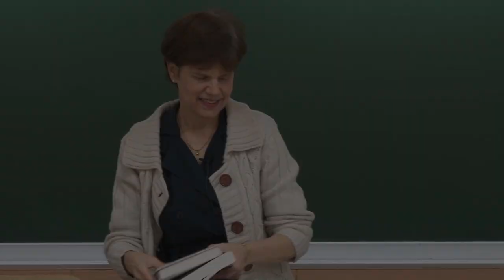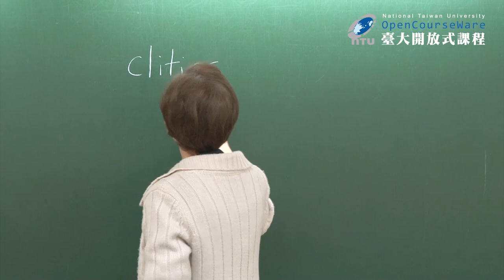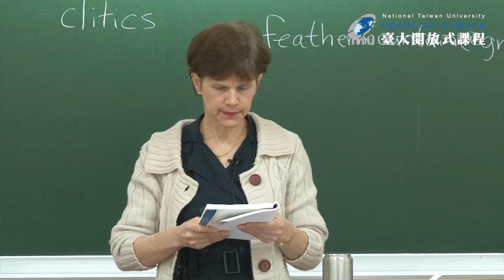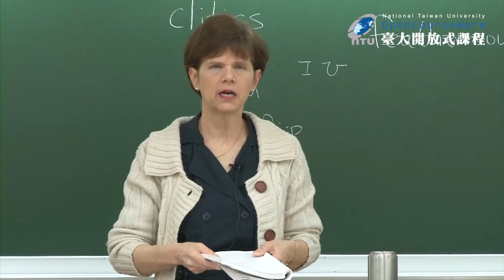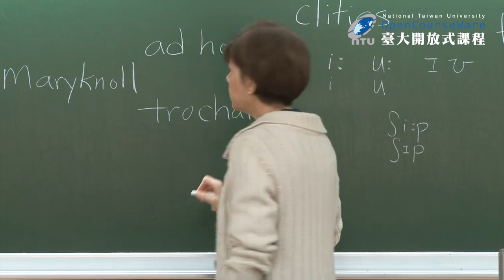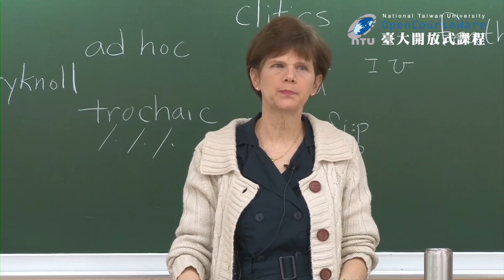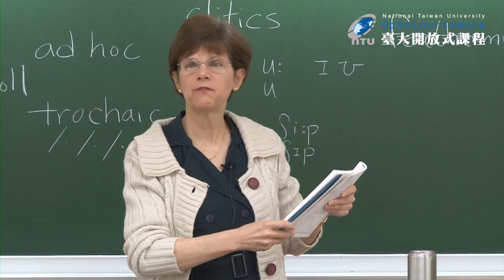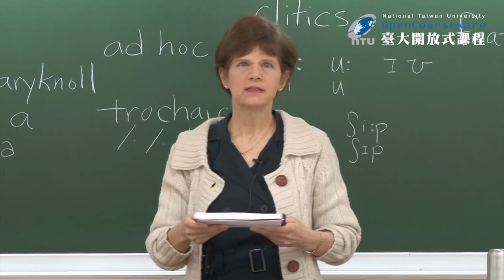英語語音學一 27. Diving into Vowels (2020 updated)